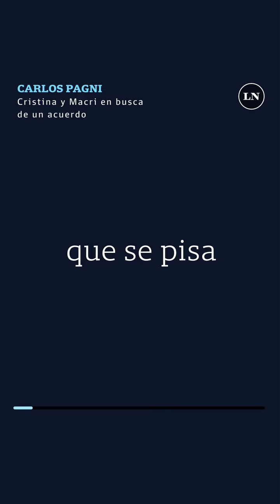Cristina y Macri en busca de un acuerdo | Por Carlos Pagni